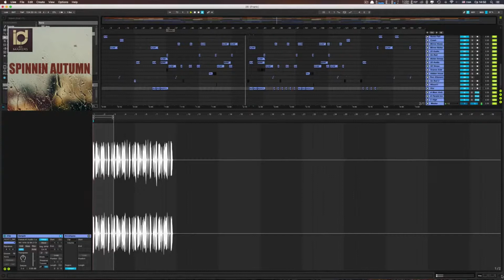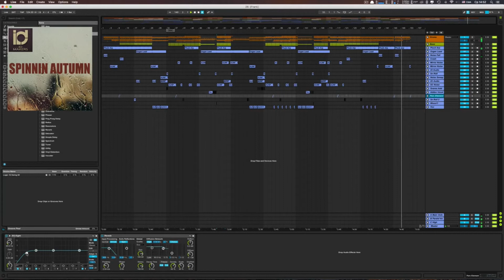Ableton Template - Deep House - Spinnin Autumn by ID Makers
Plugins Used
Fabfilter Pro-Q 2
LFO Tool
Massive
Saturn
Serum
Spire

Description
"Spinnin Autumn" is a full length deep house Ableton 9 template. This template shows how to create a track in the style of Spinnin Deep. It includes a complete arrangement with chain effects, MIDI data, automation, samples and presets. Through the study of templates from IDMakers you will learn how to create your own high-quality tracks.
Product Specs
34 channels
8 midi channels
21 audio channels
3 group channels
2 send channel